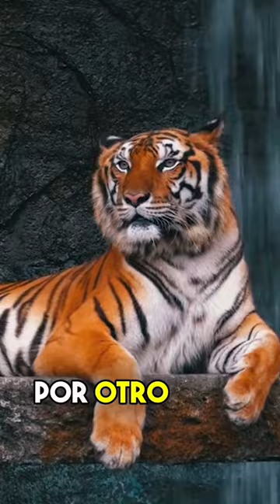CURIOSIDAD sobre la Visión de un Mamífero🐯⁠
¿Sabía esto sobre la visión del tigre y de algunos mamíferos?

🏪  Trabajo en VITA ÓPTICA en Valladolid en Calle Huelgas 12

00:00 Inicio